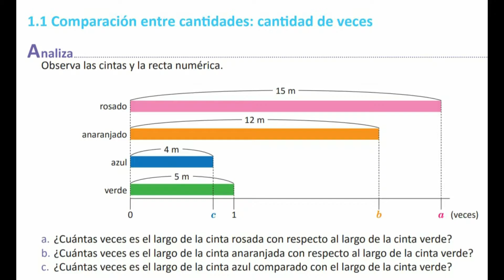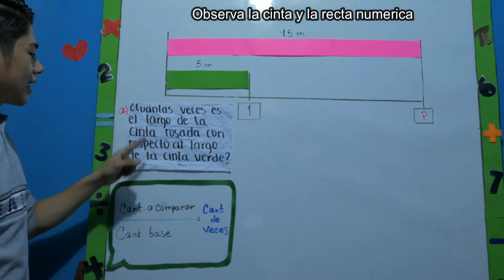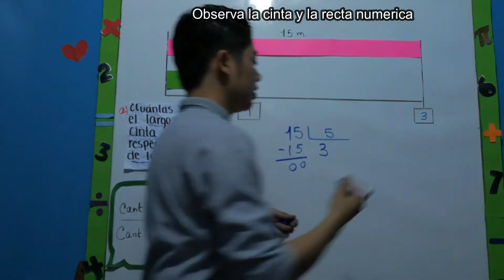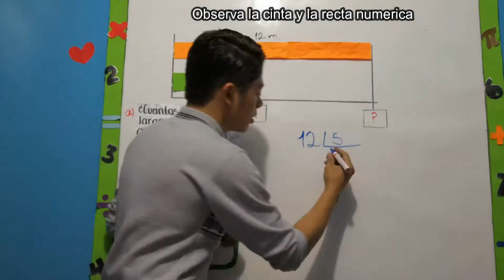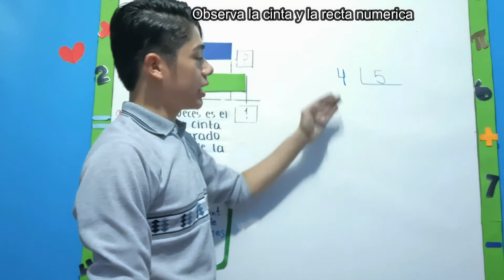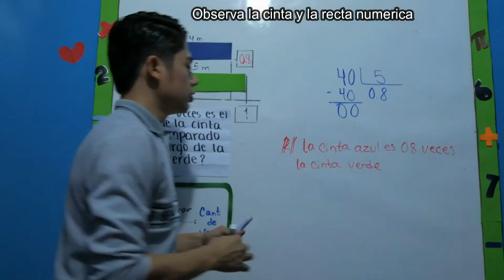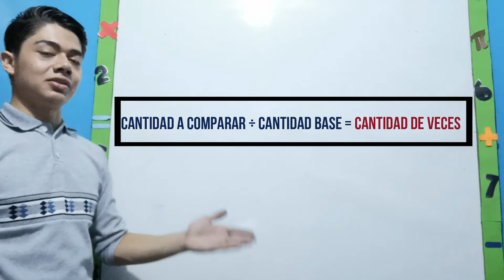1.1 Comparación de cantidades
Holaaaaa, espero este vídeo te ayude.
si tienes preguntas puedes dejarlas en los comentarios y con gusto te ayudare, saludoooos